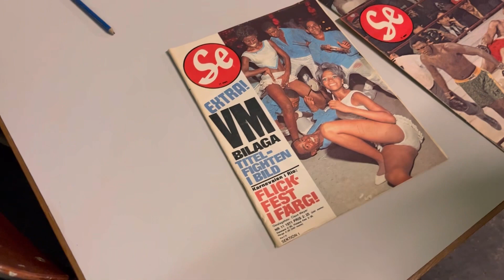Roadtrip dag 11 Fort Boden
Even een uitstapje naar een fort uit 1910 en daarna door naar Husum.